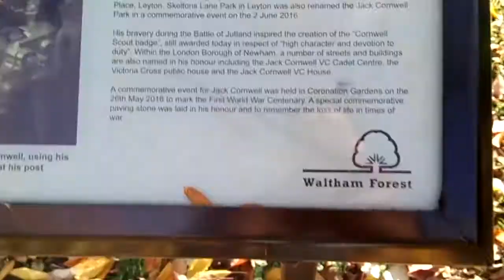John jack Cornwell, Leyton.